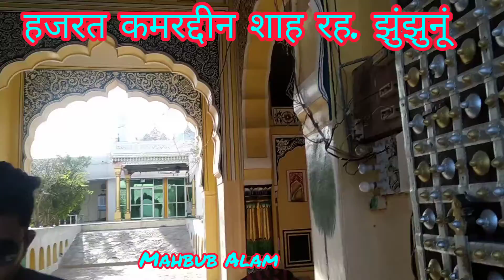दरगाह हजरत कमरदिन शाह रहमतुल्लाह अलेह झुंझुनू राजस्थान